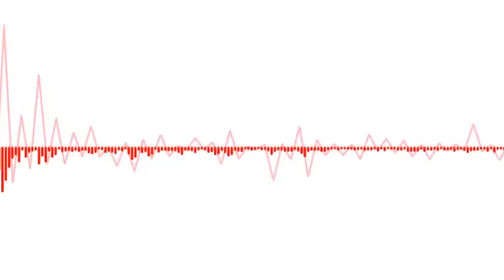RDTV 02 18 16